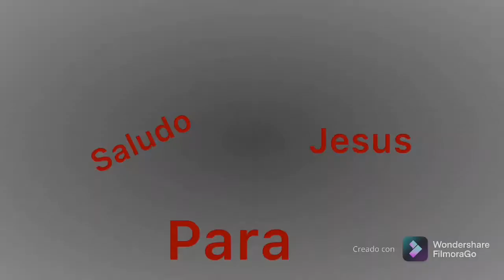Jesús le da leña a la liga del Atlántico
Un pequeño aporte hace un mundo grande. únete para que  juntos miremos muchos niños jugando y sonriendo

Una pequeña donación es súper
grandes para nosotros
Dios te bendiga y muchas bendiciones.